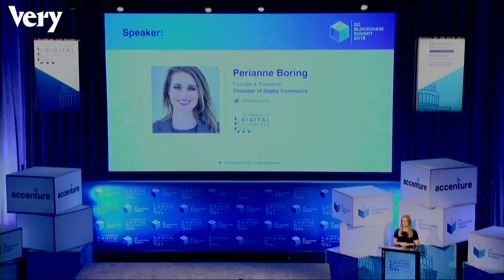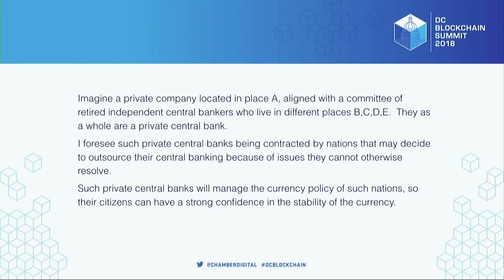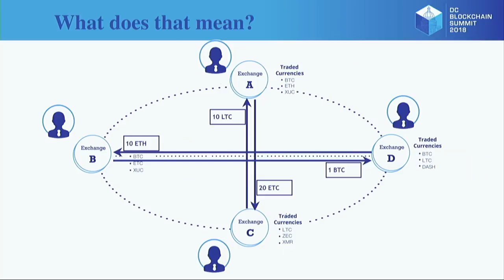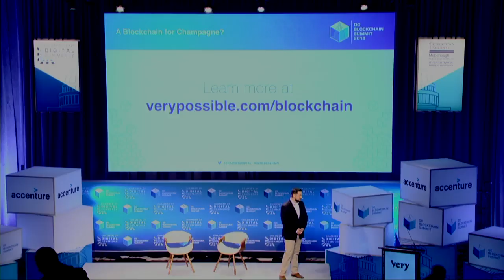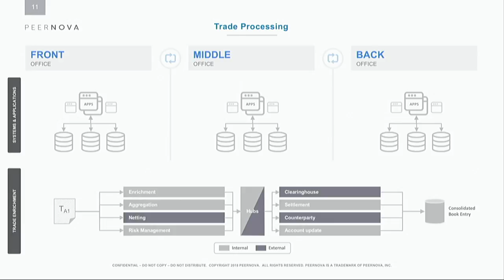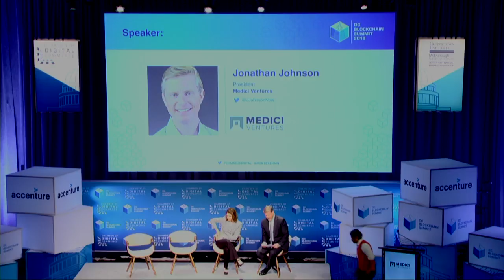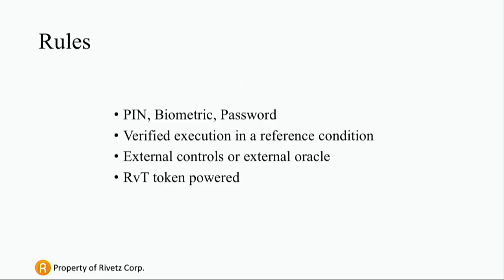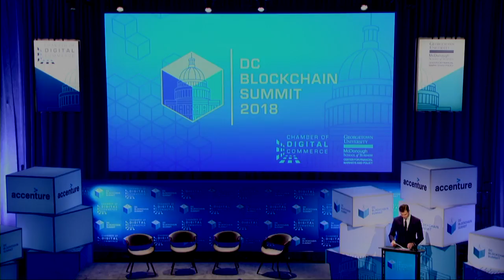Blockchain 2018 Day One